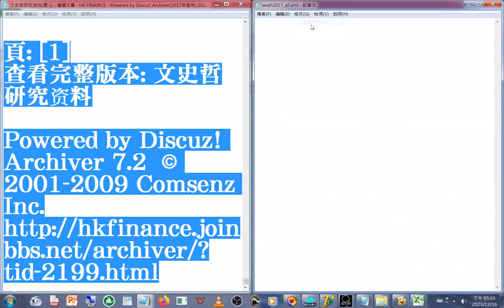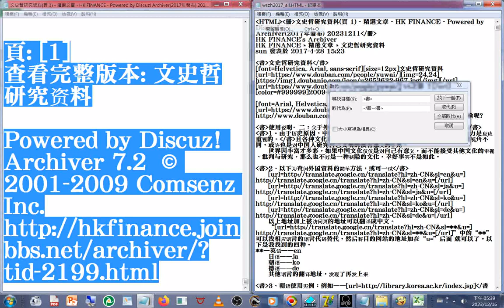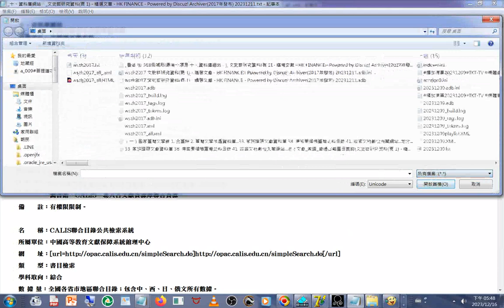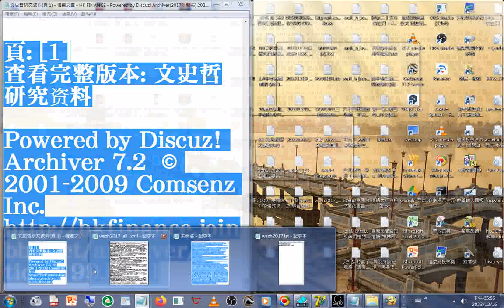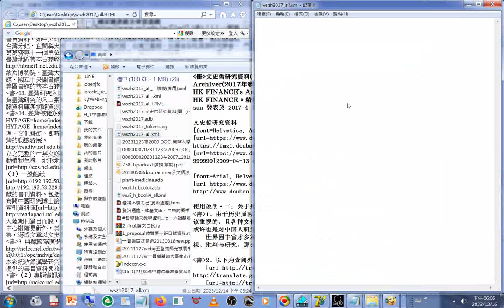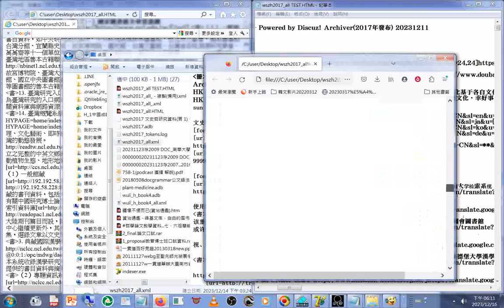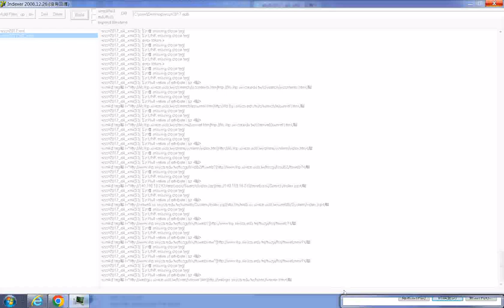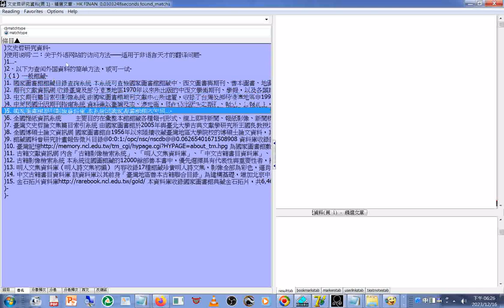20231216A資料庫製作及觀看成果(目錄清單未達成所願)